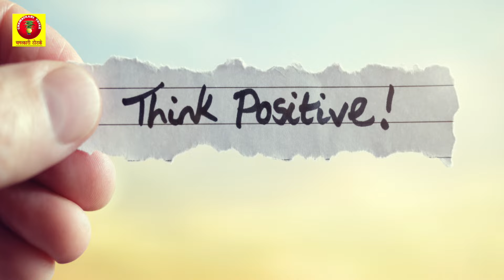अगस्त में जन्मे लोग कैसे होते हैं ? August Born People Nature, Personality and Qualities